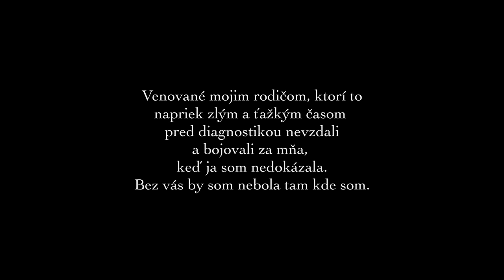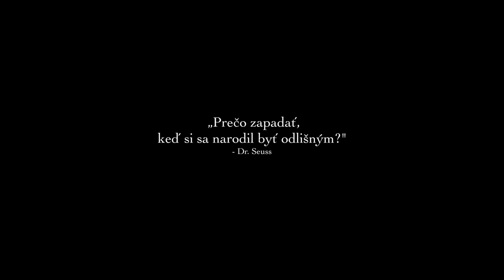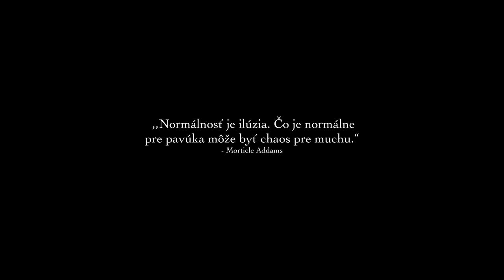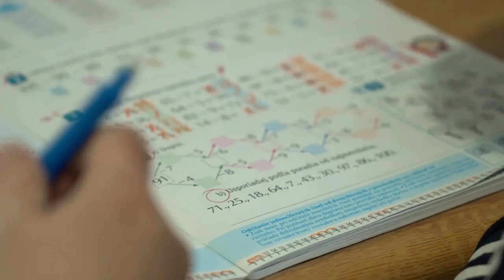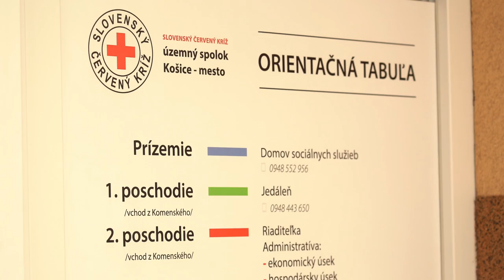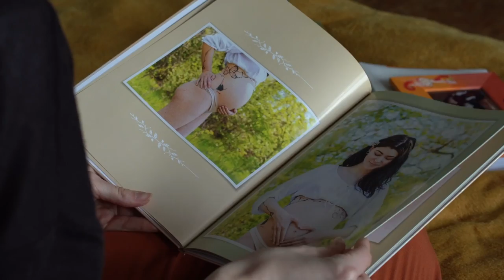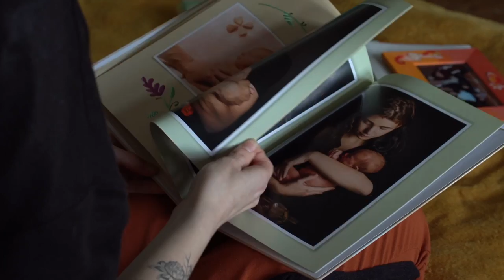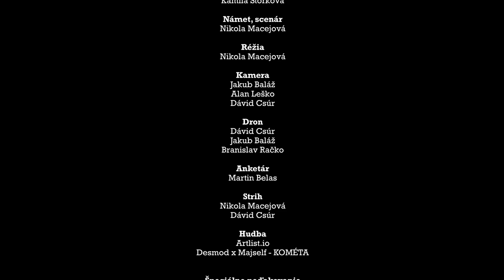Na spektre, maturitný film Nikoly Macejovej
Sociálny dokumentárny film o poruchách autistického spektra z produkcie
maturantky filmovej školy Nikoly Macejovej.
Film obsahuje dôležité informácie o poruchách autistického spektra a
skutočné unikátne príbehy ľudí, ktorí žijú s inakosťou.
Žáner: dokumentárny film
Minutáž: 50 min
Jazyk: slovenský
Réžia, námet, scénar : Nikola Macejová
Účinkovali:
Mgr. Katarína Gromošová
Veronika Štabrila
Matilda Eva Štabrila
Samara Ema Štabrila
Radoslava Hadvabová
Peter Hadvab
Peťko Hadvab
Jana Szabóová
Julka Szabóová
Kamila Štorková

Kamera
Jakub Baláž
Alan Leško
Dávid Csúr

Dron
Dávid Csúr
Jakub Baláž
Branislav Račko

Strih
Nikola Macejová
Dávid Csúr

Hudba
Desmod x Majself - KOMÉTA

© Súkromná škola umeleckého priemyslu filmová
2023
filmovaskola.sk

2023
autistipresov.sk